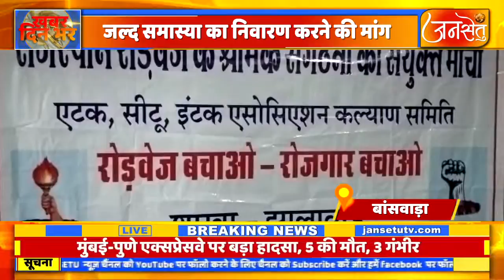संयुक्त मोर्चा ने किया प्रदेश व्यापी धरना 21 सुत्री मांग मांगों को लेकर किया आंदोलन